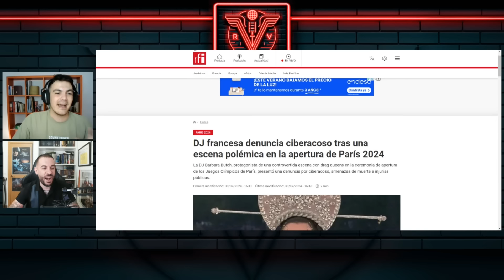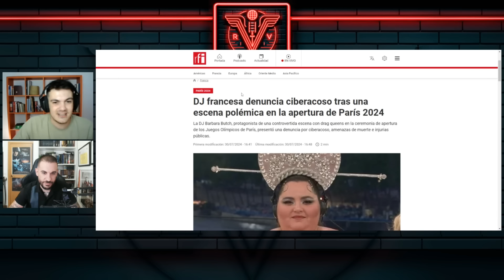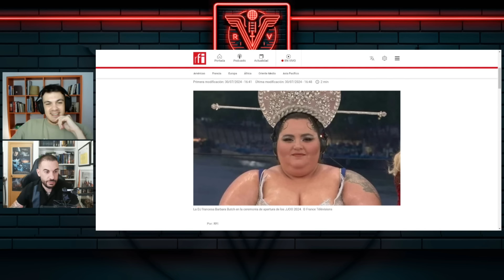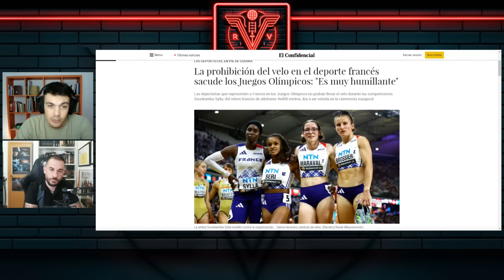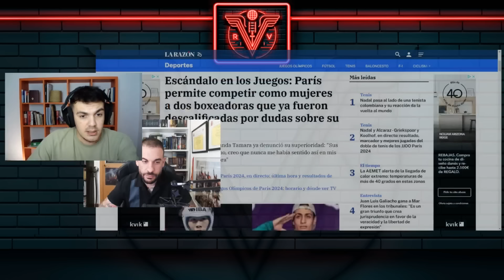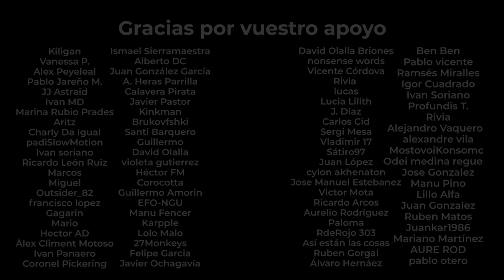Nueva POLÉMICA en los JUEGOS OLÍMPICOS de PARÍS